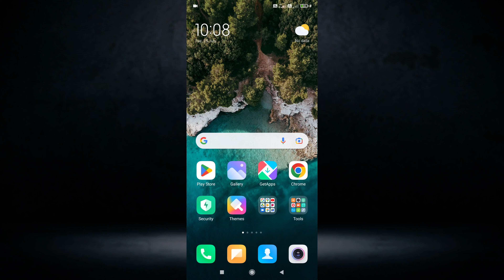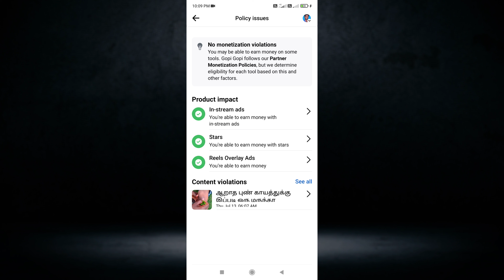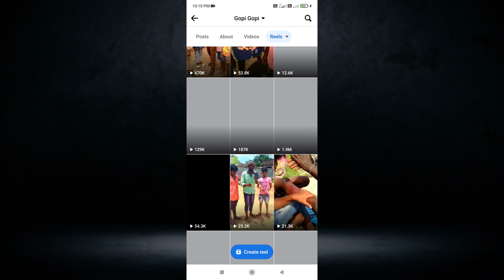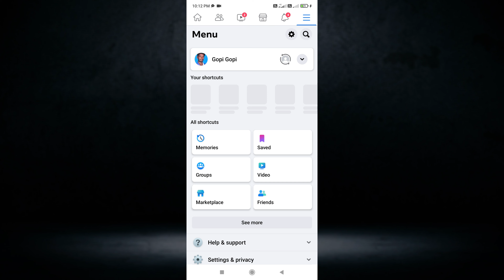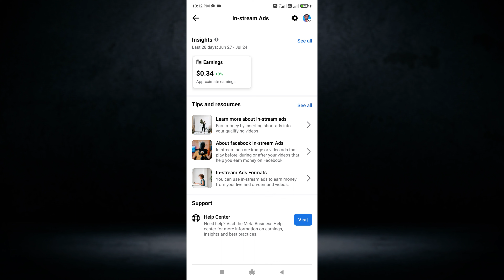How to Fix Limited Monetization on Facebook in Tamil (2023)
In this informative video, we will guide you step-by-step on **How to Fix Limited Monetization on Facebook in Tamil (2024)**. If you're a content creator struggling with restricted monetization features on Facebook, you're not alone!

In this video, we will cover:
- Understanding the reasons behind limited monetization on Facebook.
- Tips and tricks to resolve these issues effectively.
- Key updates and changes for 2024 that could impact your monetization status.
- Expert advice on optimizing your content for better monetization opportunities.

✨ Whether you are a beginner or an experienced creator, this video is tailored for you! Join us as we delve deep into the solutions and strategies that can help you unlock your monetization potential on Facebook.

Let’s take your Facebook page to the next level!